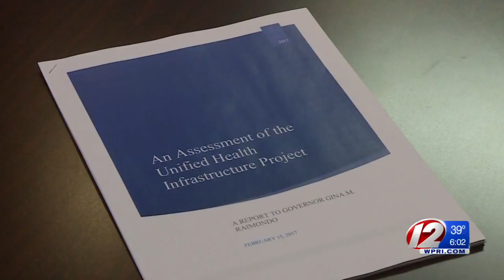House Lawmakers Meet Following UHIP Assessment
The Oversight Committee met Wednesday night to discuss the latest UHIP report.